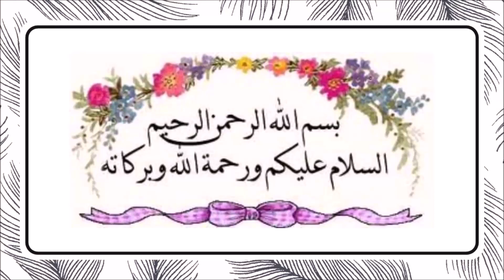Saltanate Khudadaad 15/40 - "The Kingdom of Hyder Ali & Tipu Sultaan"